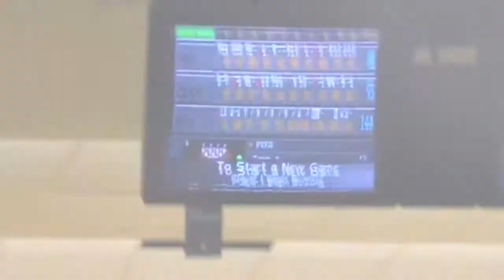Women's Pro Series teams, first-round match Part II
The second half of the first-round elimination match at the Women's Pro Series team event, held at Bogey Lanes, East Brookfield, Mass., 2/4/11. In this match, four teams were competing for two positions in the next playoff round.  The match ends in a tie for 2nd place -- necessitating a one-string rolloff!